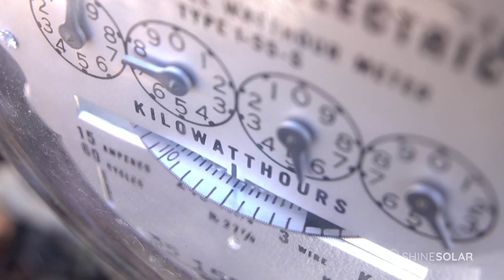Shine Solar Contest 3 2021 30